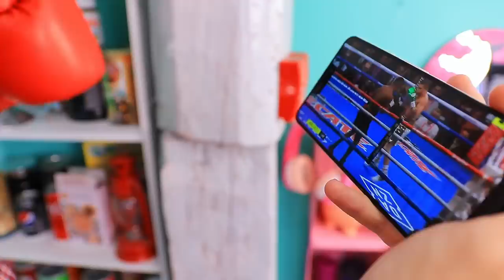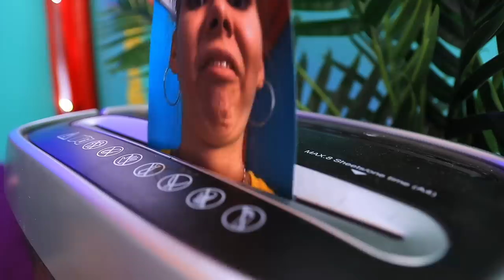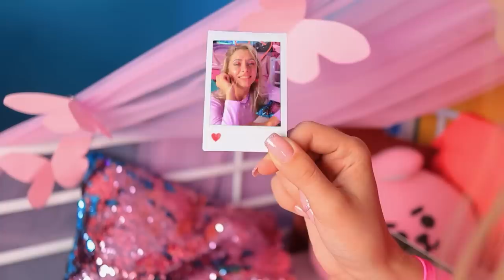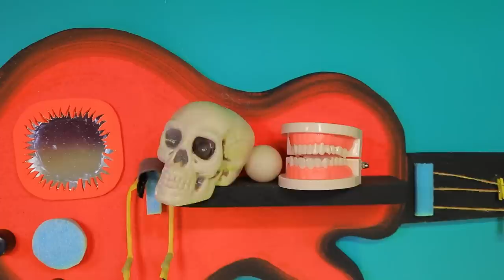We Build a Secret Room in Basement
Would you like to have a bunkhouse in backyard? Troom Troom built it. Let's see together cool ideas in new video!